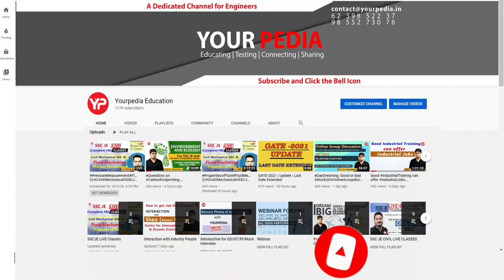GD-Environmental Changes Due to Global Warming | Start GD GT Preparation for PSU's with YourPedia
Topics for Group Discussion (GD) & Group Task (GT), Case studies, Extempore are either most common or general or based upon recent current most important issues. Detailed learning material to prepare these current issues or topics is provided by YourPedia for preparation of Group Discussion (GD) & Group Task (GT), Case studies, extempore. Preparation for Group Discussion (GD) & Group Task (GT), Case studies, extemporeis also part of interview guidance module of Yourpedia which further is part of Post GATE guidance counselling module. Students getting high GATE score are eligible for NITIE courses such as PGDIE & PGDSM as well as PSU jobs such as IOCL, NTPC, CIL, SAIL, ONGC, BPCL, HPCL, GAIL, Power Grid Corporation, EESL etc.

1. How to prepare for current latest topics of GD, GT for PSU
2. What is best way to prepare for GD, GT for PSU
3. What are the most important current topics for GD, GT in PSU
4. Best way to prepare for GD, GT for PSU jobs in shortest time
5. How to pass GD, GT for PSU jobs
6. Easiest & fastest way to learn Group Discussion (GD) and group task (GT)
7. Selection in Group Discussion (GD) and group task (GT)
8. How to start Group Discussion
9. What should be initial starting lines in introduction of GD group discussion
10. How to conclude group discussion
11. Concluding lines for group discussion
12. How many times to enter or speak during group discussion
13. Who should conclude group discussion
14. How many members can conclude or introduce group discussion
15. How to enter in group discussion
16. How much time or long is group discussion
17. Group discussion in English or Hindi
18. Can two members introduce or conclude group discussion
19. Can I start Group discussion in Hindi
20. What if you don’t speak at all in group discussion GD
21. How group discussion GD is different from group task GT
22. How many PSU go for group discussion GD or group task GT
23. How to get confident in group discussion GD or group task GT
24. What is case study or extempore for jobs in PSU or campus placements
25. How many members students are there in Group Discussion GD or group task GT
26. How long should be introduction in group discussion
27. How long should be conclusion in group discussion
30. Can I speak both in Hindi and English in group discussion GD and group task GT